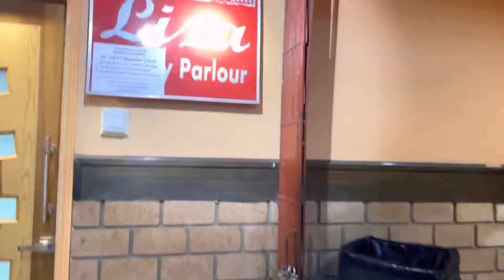Chunky Monkey Amusement Park || Tour Of Chunky Monkey Nisaar Shaheed Park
Chunky Monkey
Amusement park
Chunky Monkey Amusement Park
Monkey Chunky park
Amusement Park Karachi
Chunky Monkey Karachi
Monkey Chunky Karachi
Tour of Chunky Monkey
Tour of Monkey Chunky